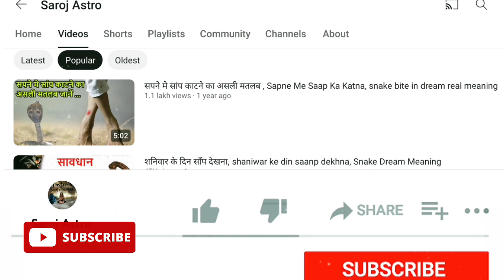सपने में कौवा को मांस खाते देखना कैसा होता है sapne mein kauwa ko mans khate hue dekhna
नोट- इस विडियो का प्रेमानन्द जी महाराज से कोई लेना देना नहीं है, हमे सपने से संबन्धित जानकारी गूगल से उठाई है। इस जानकारी की हम पुष्टि नहीं करते है। अगर आपको हमारी जानकारी से कोई समस्या उतपन हु  है तो इसके लिए हम माफी मांगते है। इस विडियो की बातों पर विसवास करें से पहले किसी ज्योतिस से अवशय मिलने। गूगल पर ज्यादाता डाटा AI generated होते है । इसलिए इस जानकारी को कोन्फ़ोर्म करने के बाद ही कोई निर्णय लें। क्योकि दुनिया में इंसान से बेहतर कोई AI नहीं है। प्रेमानन्द की महाराज की फोटो हमने इसलिए उपयोग की ताकी हमारी विडियो का thumbnail अच्छा बन सके। क्योकि ये व्यक्ति एक जाने माने इंसान है।